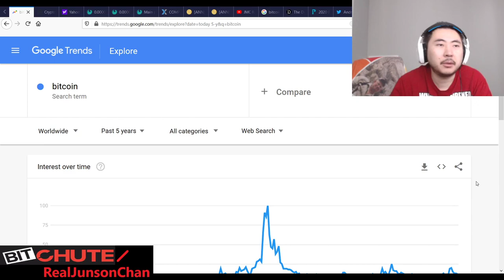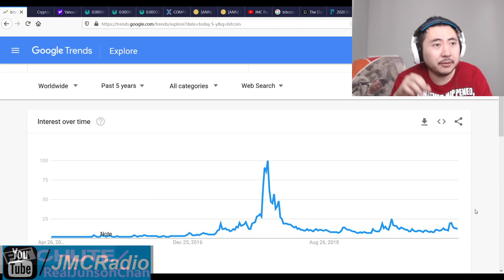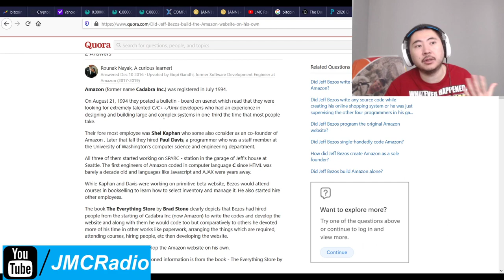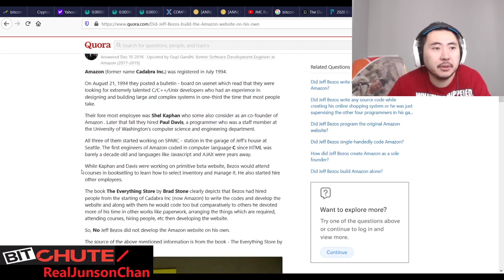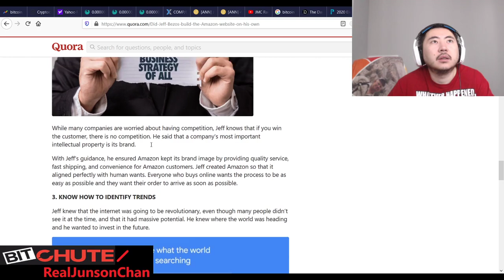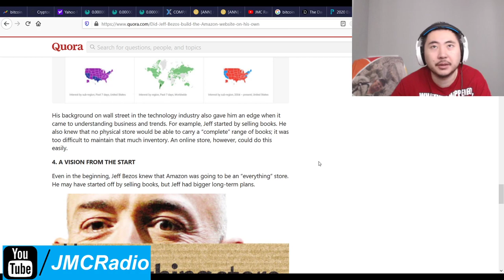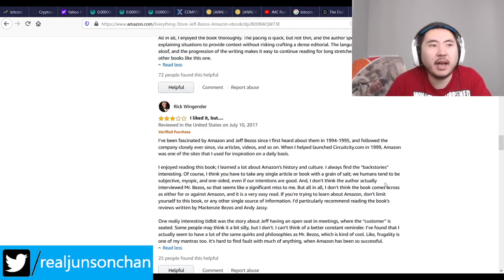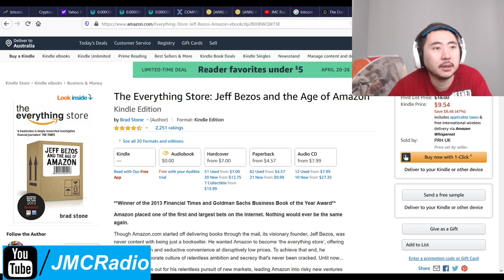Bitcoin Clown World #403 - Crypto And Equity Do Normal Thing - I Study Jeff Bezos Amazon And Scale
Right now I'm in a position to become like Jeff Bezos with crypto currency and it's interesting to see what it really takes. Of course my own interests are investing, entertainment, video games, and real estate. The money will be great but it's more to me than just that. The question is,  what am I going to do?

You're not given too many opportunities to change the course of history, but it can be a lot of fun if you take it up.

The book I'm reading is "The Everything Store" by Brad Stone

Bitcoin Mining Altcoins (Proof Of) staked:

404 Coin - 404% APR
2x2 Coin 1% APR Daily Forever